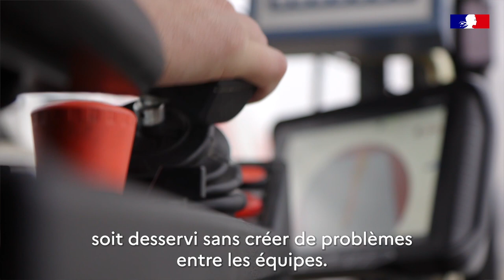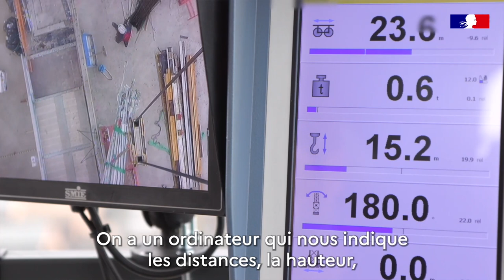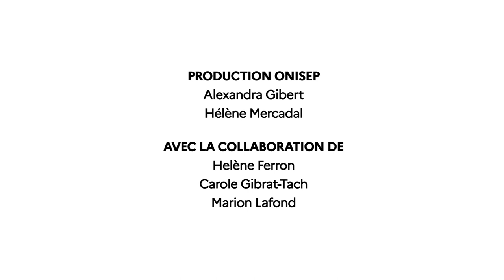Grutier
Zoom sur le métier de grutier.

SES MISSIONS

- Conduire et manœuvrer une grue pour manutentionner des charges, des matériaux et des éléments de construction sur le chantier ;
- Identifier et prendre en compte les contraintes et les besoins des autres équipes pour assurer la réalisation des activités dans le respect des objectifs de qualité, de coût et de délais.

SES SPECIALITES

- Conducteur d’engins ;
- Opérateur de drone.